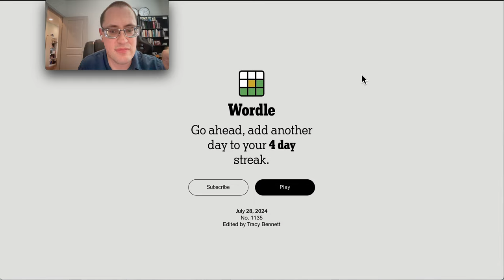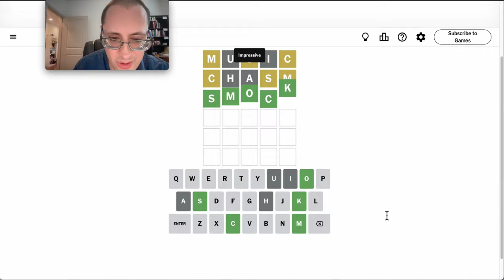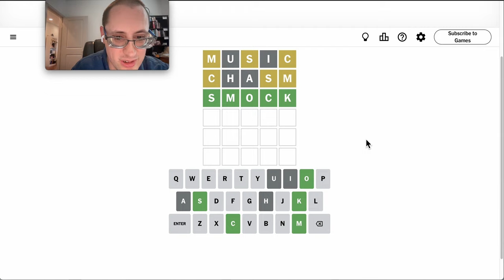Wordle 2024 07 28